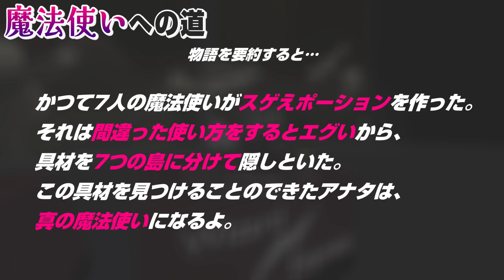[Human: Fall Flat] #364 またお前かよ… 魔法使いナゾトキステージで「アイツ」と再会!? [後編]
今回遊んだステージ!
Wizards by sherlocklini | Steamワークショップ